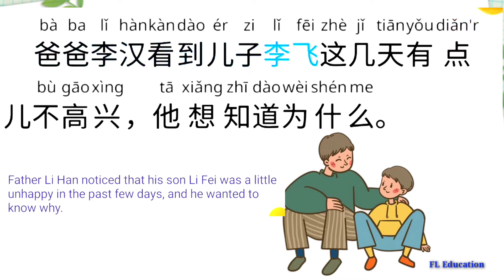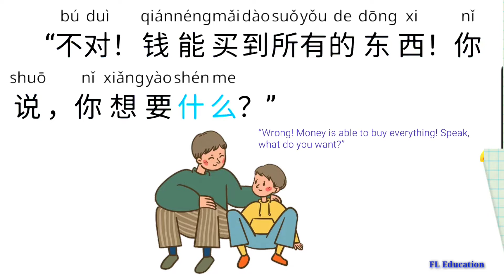Learn Chinese Conversation for Elementary Students, Chinese English lesson